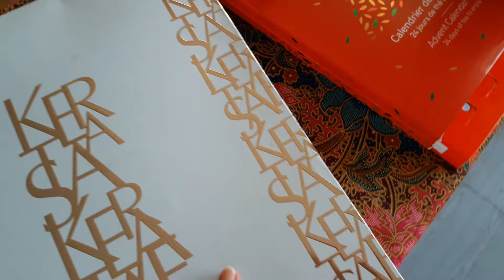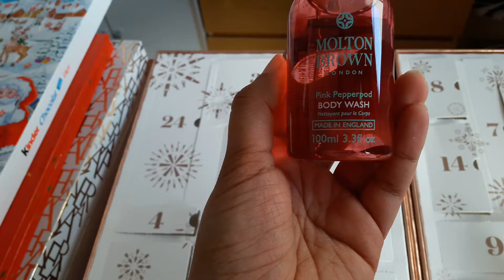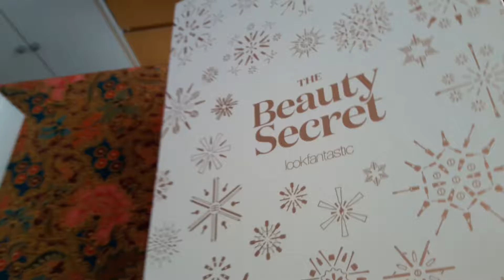Calendrier de l'avent J22